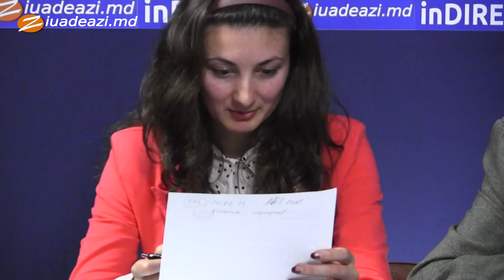inDIRECT despre preţuirle la apă şi canalizare (23.10.2013)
invtaţi:
Vasile Zagaevschi, Şef ÎM "Apă-Canal" Cahul
Oxana Bondari, Economist ÎM "Apă-Canal" Cahul